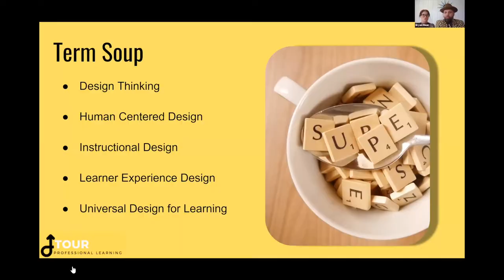2021 UDL-IRN International Summit On Demand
Join us for the largest UDL event of the year! We'll be virtually hosting our 8th Annual International Summit on April 12th-14th, 2021. Join us for both synchronous and asynchronous content starting the week of April 12th and maintain exclusive access for six months post-event. All ongoing synchronous sessions will be recorded and posted for you to access post live event. Save your virtual spot now!